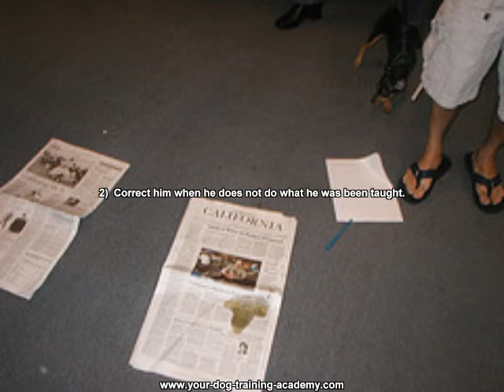Obedience Dog Training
For more detailed obedience training tips and secrets and much more, go